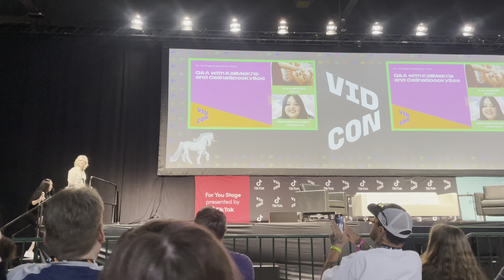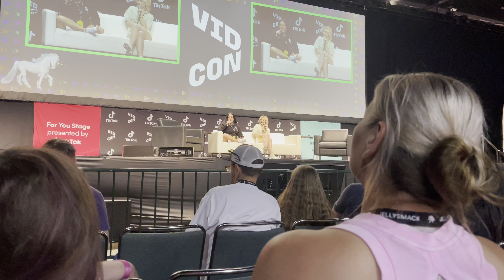VIDCON 2022 - Day 3! @MrBeast gumball machine!! Ft LOUIE CASTRO, THEHYPEHOUSE & ENOLA BEDARD!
Vidcon US 2022 was amazing !! On day 3 I saw yet again so many creators ! The biggest one being MRBEAST !! He later went on to his gumball machine where he gave someone a Tesla !!

› enriqu...Web resultsEnrique Luna (@enriquelunac_) • Instagram photos and videos

enriqueluna10